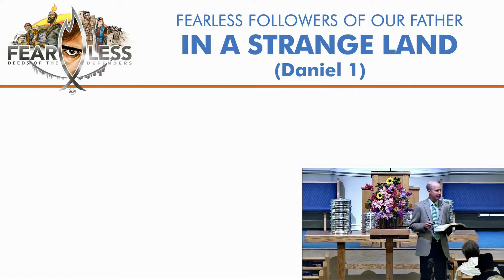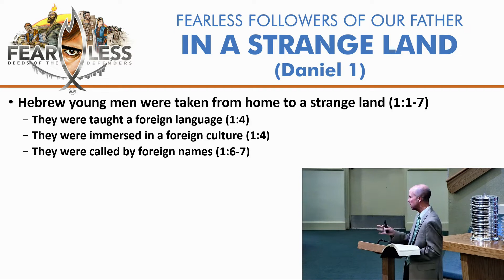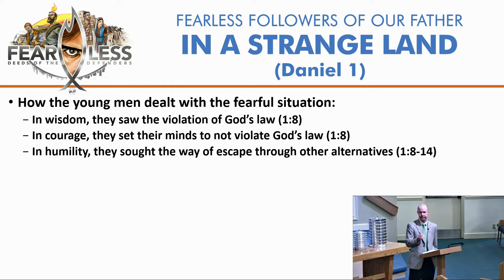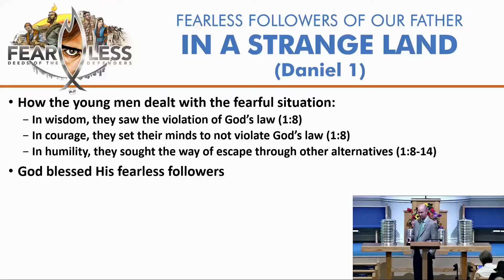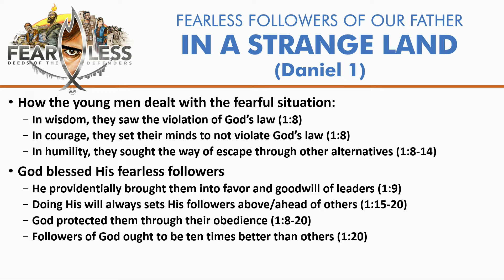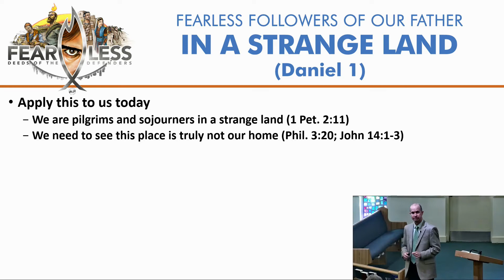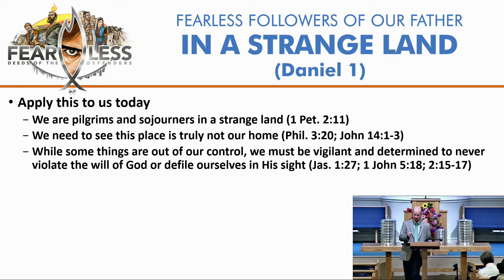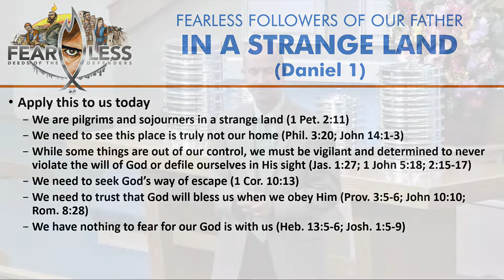Fearless Followers of Our Father